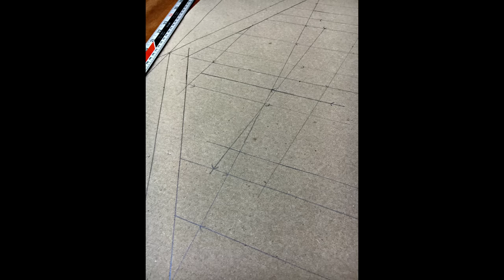Coast to Coast: Part - 2 Some Flames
There are a lot of busses out there, but there aren't a lot with custom flames on them...  My dad is up visiting and we have been busy.  He cut his teeth back in the day painting and pin striping hot rods.  Not to mention painting surfboards, shaping surfboards, working as a photographer for Surfer and Surfing Magazines, etc.  Super Talented.  So I gave him creative freedom and stepped back.

It is amazing to watch him work.  I think pin striping is largely a lost art.  Now days people just use vinyl everything and just apply it to vehicles.  Not to say that isn't a talent to do it well, but watching an artist with his tools...

*Loadout*